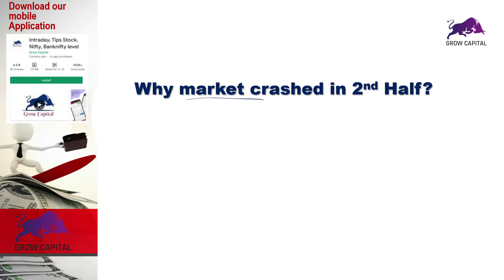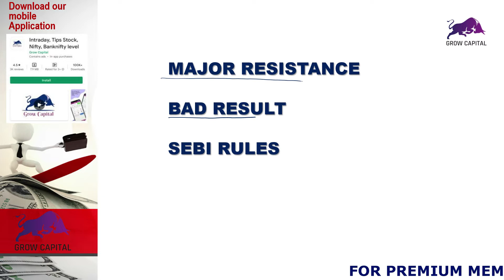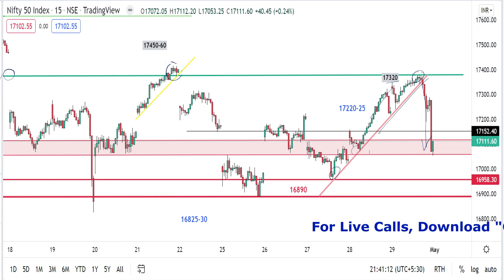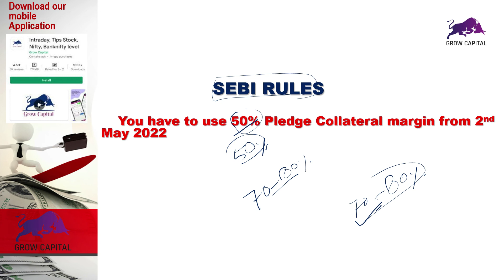Market Crashed Today 29.04.2022 शेयर मार्केट गिरने का क्या कारण है?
🎬In this video - Market Crashed Today 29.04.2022 what is the Reason?

🎬How to use Capital for Intraday Equity

TRADING FOR 02 MAY 2022

Why market crash in 2nd half?
What is the reason for the market crash?
will more fall market on Monday?